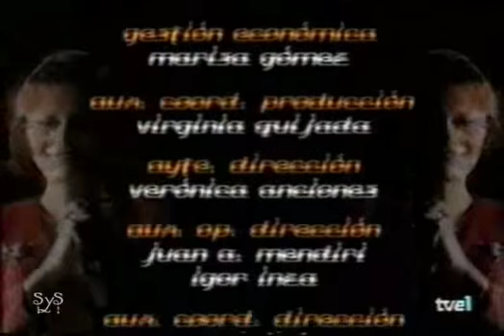Geminis Venganza de amor Capitulo 60 1/1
cap60 unica parte geminis novela telenovela la venganza de clara serie tve1 tve española españa